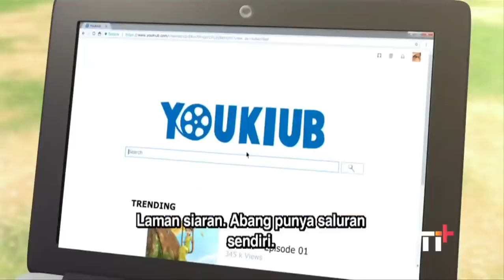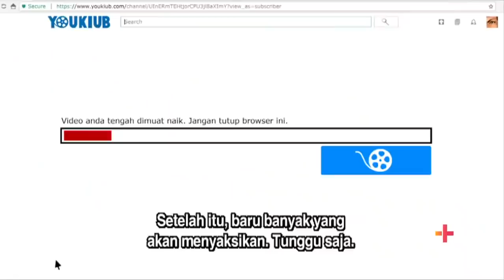Ayam Goreng Kesukaan | Upin Ipin Terbaru 2022 | FULL Episod Baru Upin & Ipin Musim 16